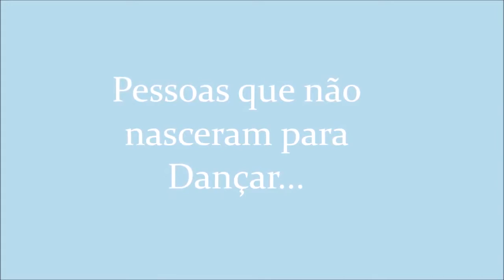Há pessoas que não nasceram para Dançar, por Liliana Brandão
A Liliana Brandão, Bailarina de Dança Oriental e Tribal Fusão, explicou-nos porque é que algumas pessoas sentem que não nasceram para a Dança.